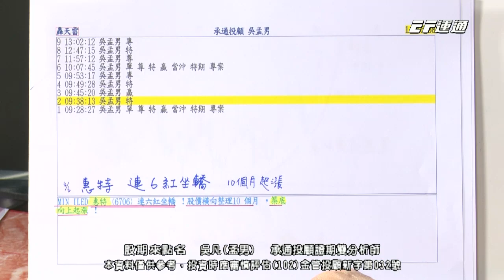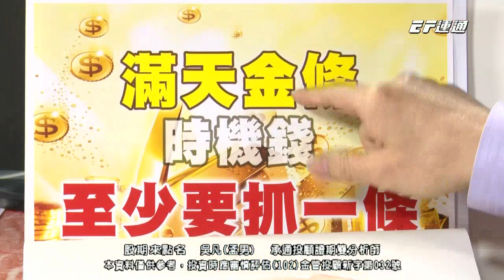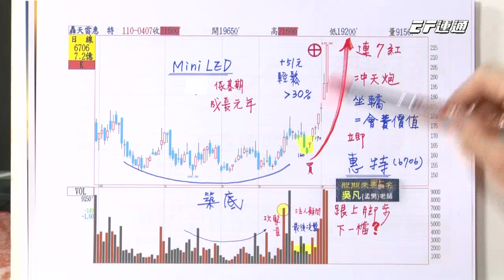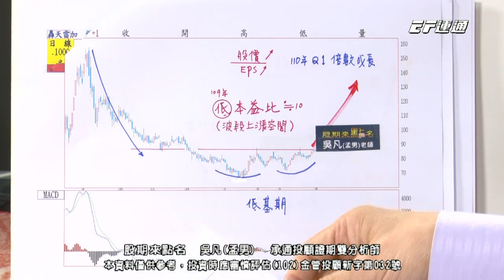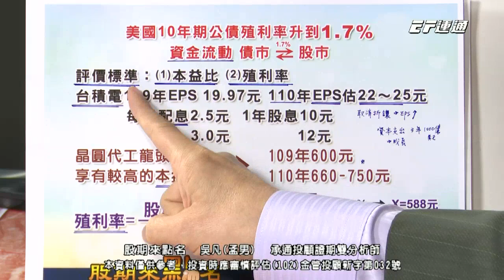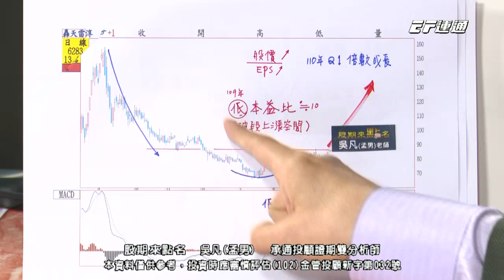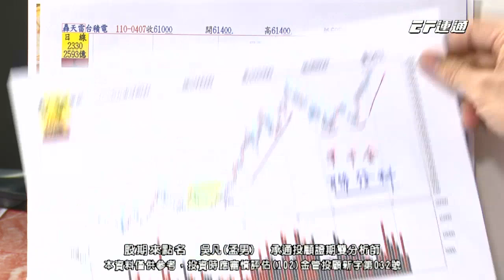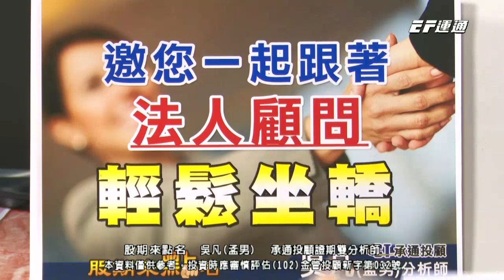20210407 1730 吳凡 股期來點名